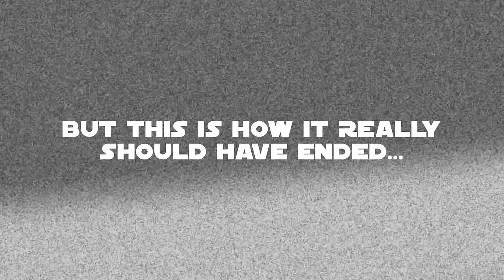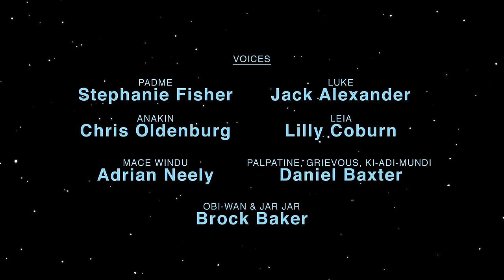How Star Wars Revenge Of The Sith Should Have Ended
The dark side of youtube is a pathway to many comment sections some would consider to be... unnatural.

Episode 3 is finally here and our journey to the Star Wars HISHE saga is complete... until Force Awakens and so on and so on.

This was a very fun episode to work on and has maximized our anticipation for the Force Awakens.

Check out the Flash Sale in our store!
New designs are LIMITED EDITION and will only be available until January 4th!  So preorder NOW!

Previous Episodes